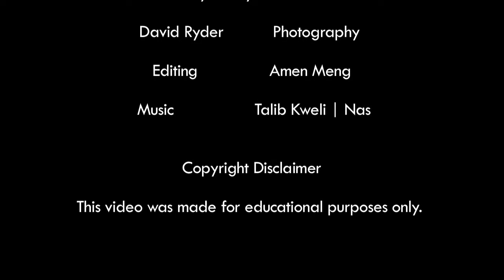Breaking Barriers EP. 1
Breaking the Barriers is a short film that tells the story of UW Bothell's unique relationship with McKnight Middle School. Following the three central goals of self-reflection, community connection and self-discovery, UW Bothell is leading a six-month workshop series of critical thought and awareness for underrepresented student bodies.